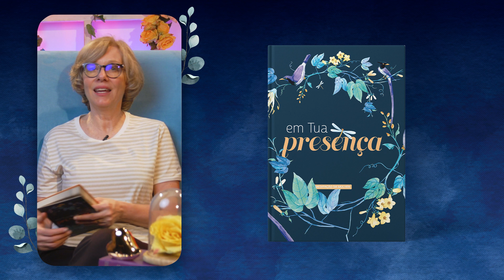Meditação da Mulher: 24 de Fevereiro | Como arrumar a cama | Em tua Presença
Sabemos que Deus age em todas as coisas para o bem daqueles que O amam, dos
que foram chamados de acordo com o Seu propósito. Romanos 8:28, NVI

| VEJA TAMBÉM |